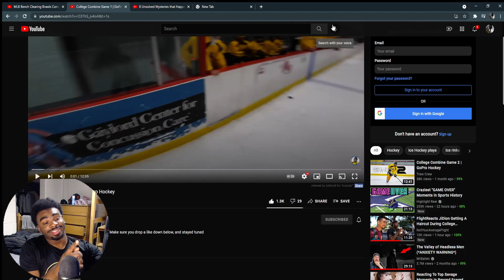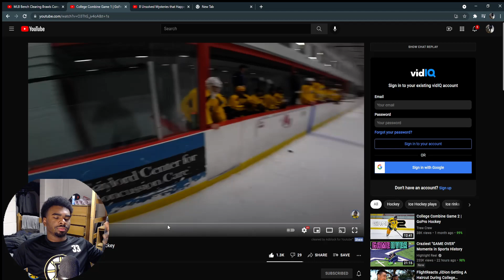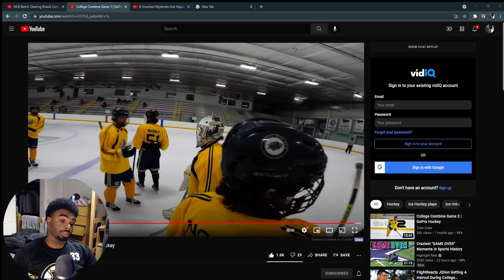College Combine Game 1 | GoPro Hockey REACTION hockey